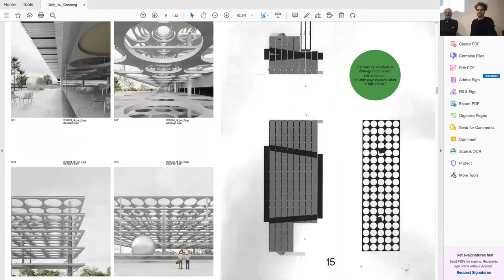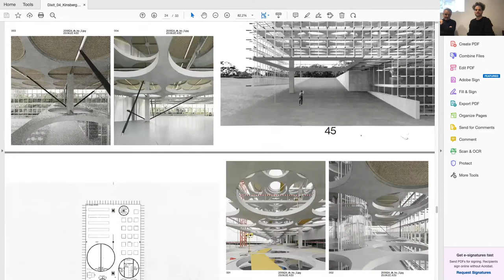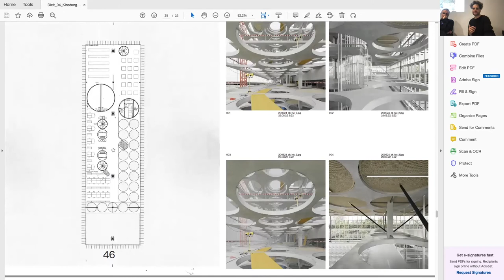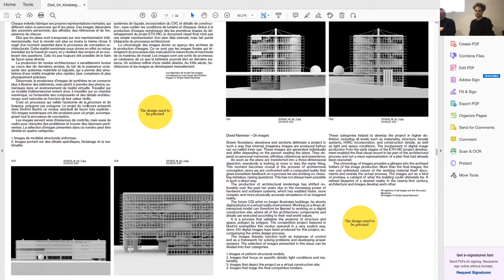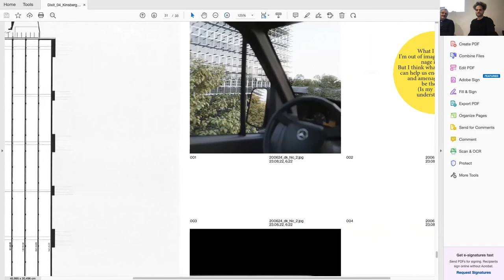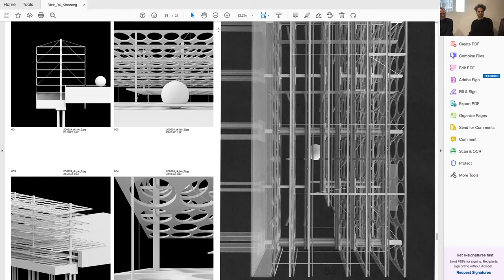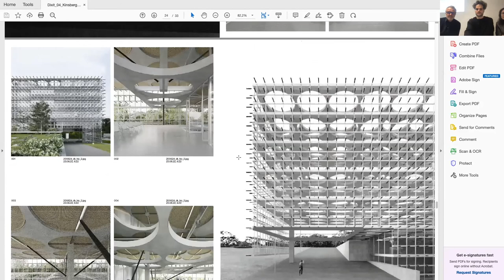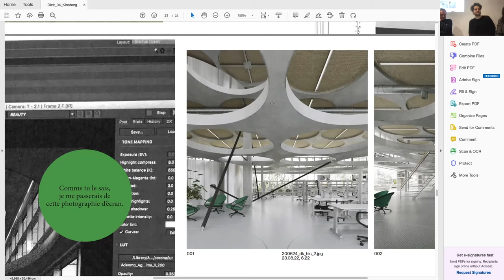Dixit 04—On Process / Jan Kinsbergen & David Klemmer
Jan Kinsbergen & David Klemmer
On Dixit 04 — On Process

A visual documentary in the fields of architectonic conception, structural engineering and visualization in the format of a dichotomous atlas. The so called ultimate ambition of the real construction site only marks the beginning of another process of appropriation, life cycle analysis and change. Not the finalised project, but rather the raw material traces the process.

Lecture in English given on the 12th of February 2022 during the exhibition: "Always Works in Progress" at La Galerie d'Architecture, Paris.

À propos de Dixit 04 — On Process

Un documentaire visuel dans les domaines de la conception architecturale, de l’ingénierie structurelle et de la visualisation sous la forme d’un atlas dichotomique. L’ambition dite ultime du chantier réel ne marque que le début d’un autre processus d’appropriation, d’analyse du cycle de vie et de changement. Ce n’est pas le projet finalisé, mais plutôt la matière première qui trace le processus.

Conférence en Anglais donnée le 12 février 2022 lors de l'exposition : "Always Works in Progress" à La Galerie d'Architecture, Paris.